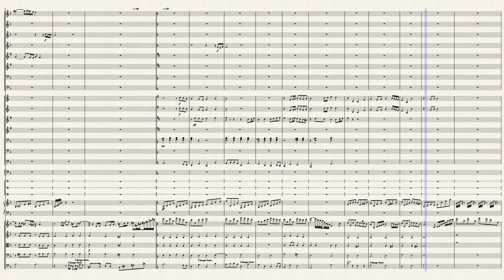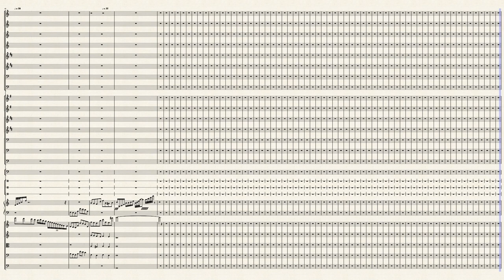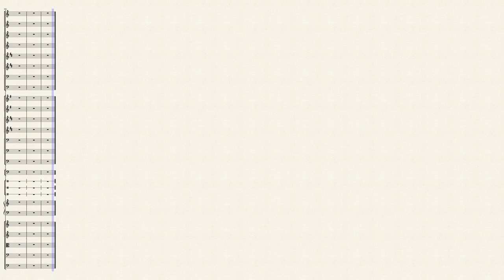DER VORTREFFLICHE HIRTER Full Score by John Williams / David Ladue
A variation on a classic score by John Williams